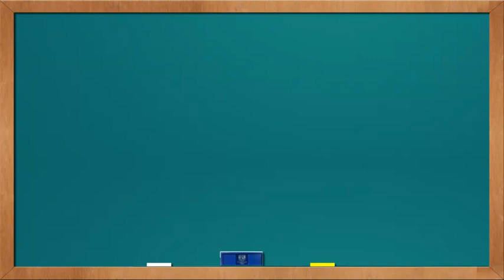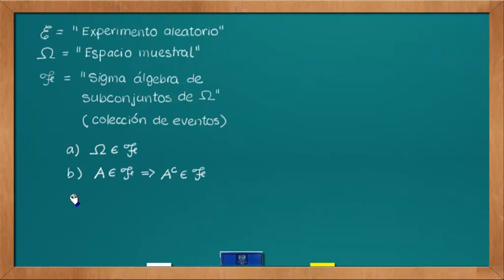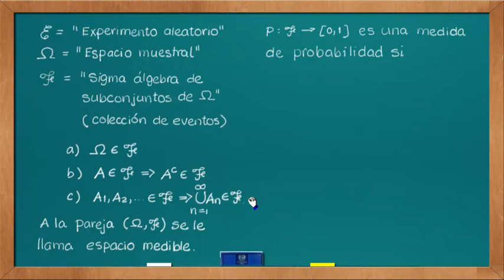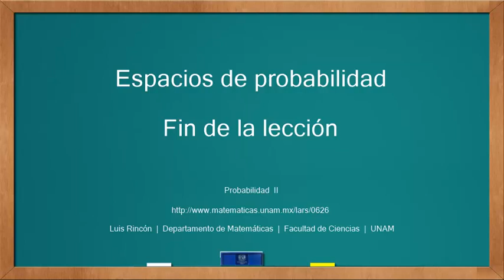0626 Espacios de probabilidad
Este video forma parte del curso Probabilidad II